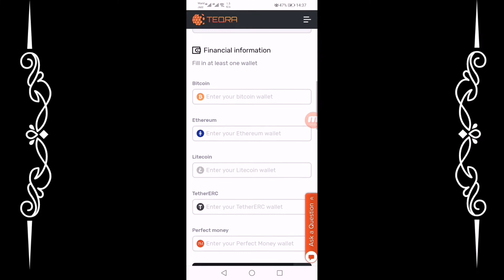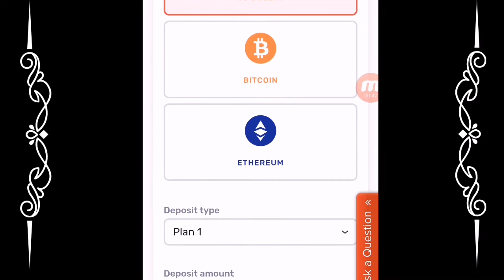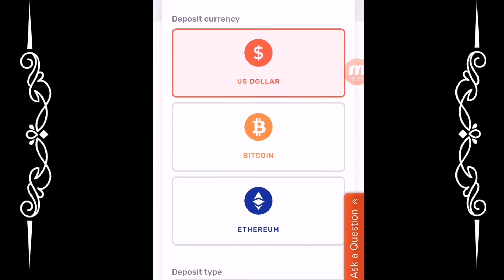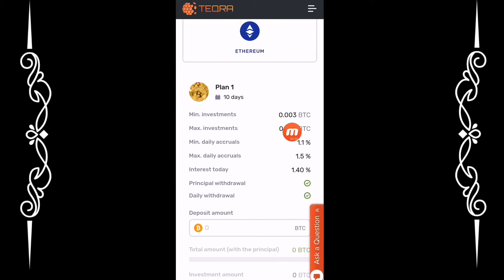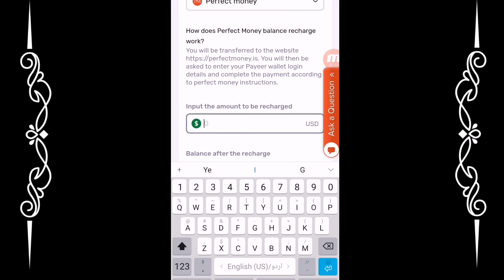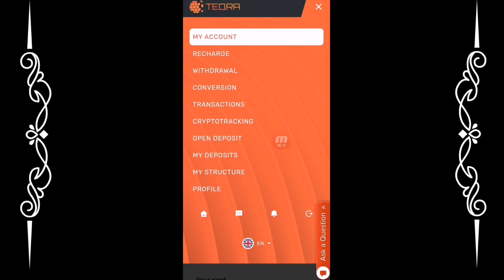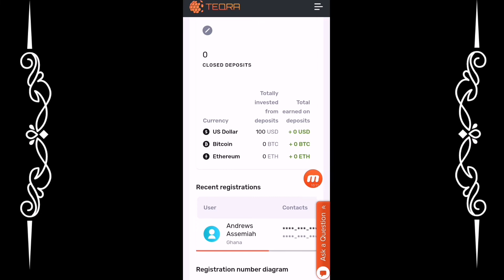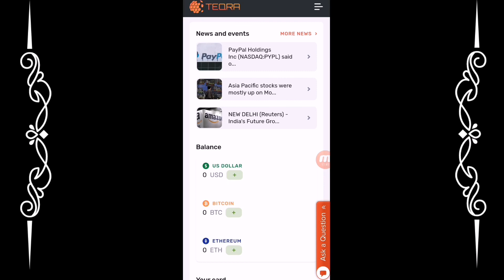teqra.com / free bitcoin earning 2021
I always delet refrel link if i stop investing more or if website stop itself.
IF LINK IS MISSING FROM DISCRIPTION THEN DONT INVEST.
Please be very carefull and check latest paying status before investing into this website

About is a Tech YouTube Channel
 Owner : PRECTICALWORK ,MALIK AHMED AWAN